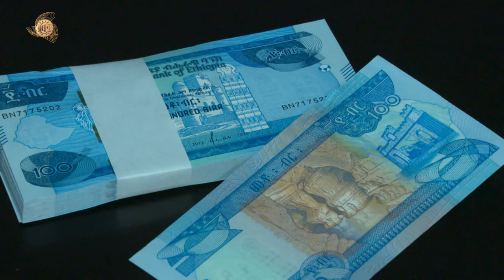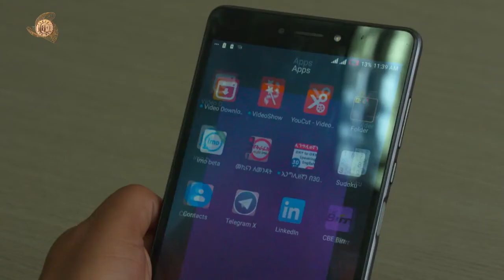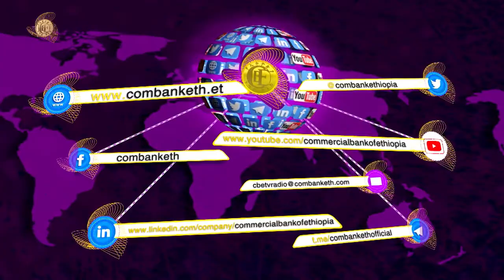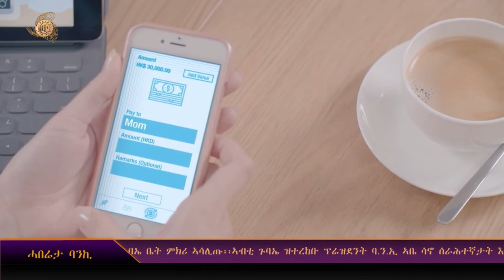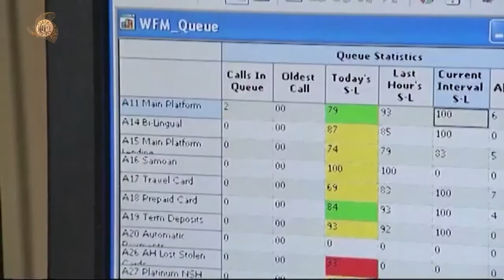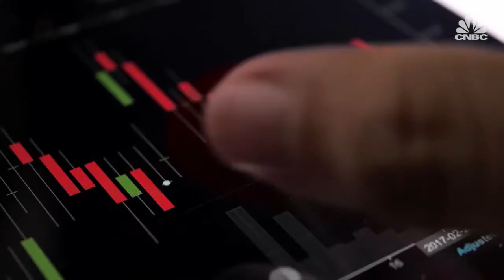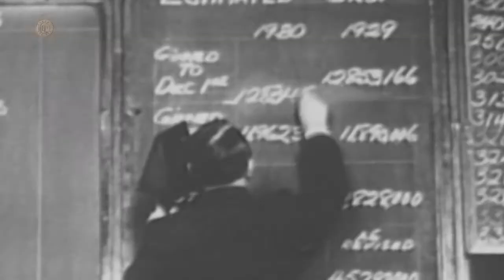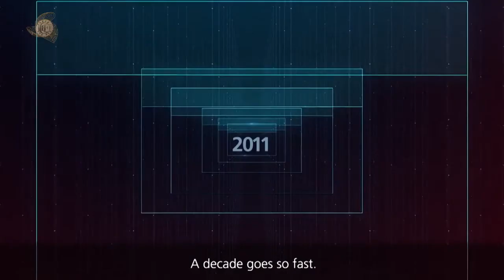Cbe tv Program, Tigregna,week 62,2020